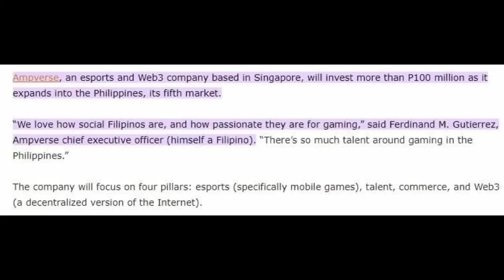NXPM KOMONTE ANG SPONSORS SA PAG ALIS NINA H2WO? RAFFLESIA AT 3MAR MAY MAITIM NA PLANO SA MDL ID?!